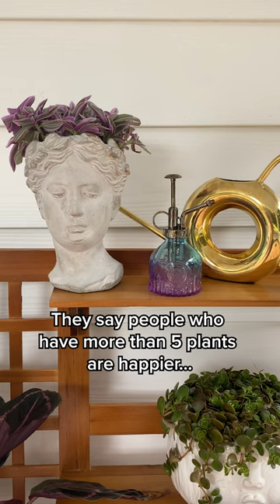More plants = more happiness 💚💚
If you’re seeing this, something tells us you also need these Grecian-inspired planters

About Wayfair:
Wayfair offers a zillion things home.  With one of the world's largest online selections of furniture, home furnishings, décor and goods, including more than seven million products from over 7,000 suppliers, Wayfair helps people find the perfect product at the right price. Our extensive selection and superior customer service coupled with the convenience of online shopping, make it easier than ever before to find exactly what you want for your home at a price you can afford.